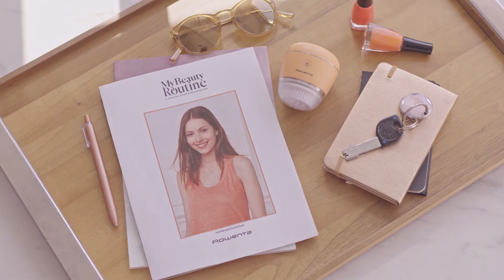(SK) My Beauty Routine No Flaws - 1 minúta denne pre dokonalú pleť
Oficiální profil značky Rowenta pro Česko a Slovensko 💜

Užívejte si technologii s našimi inovativními řešeními pro pohodlí domova, péči o oděv a krásu.